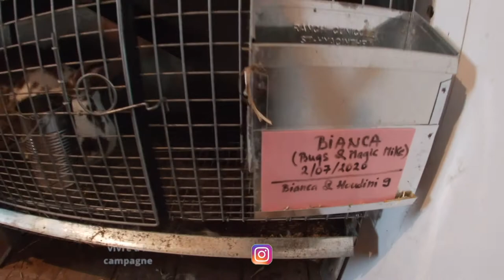La biosécurité chez les lapins (#46) Pas des visiteurs dans le clapier!!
La biosécurité dans le clapier. Dans cette video nous allons parler de la biosécurité et comment protéger nos animaux des maladies contagieuses.

Voici une courte visite dans notre clapier. Cette fois ci, nous vérifions si nos lapereaux sont bien en santé et si le nid est bien propre.